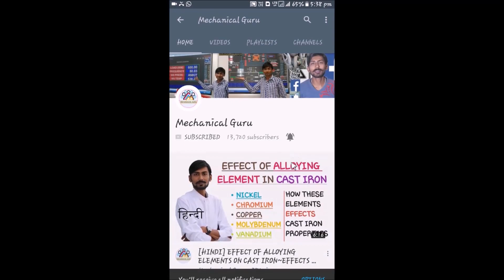[HINDI]VISCOSITY IN LIQUID & GASES~EFFECT OF TEMPERATURE ON VISCOSITY~DYNAMIC & KINEMATIC VISCOSITY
NOTE: This video is not about FROST FREE REFRIGERATORS
viscosity
Viscosity in liquid & gases
Effect of temperature in viscosity
Kinematic viscosity
Dynamic viscosity